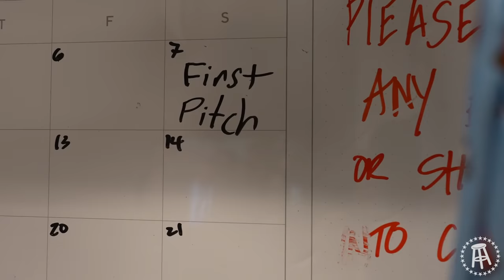The People's Prediction of White Sox Dave's First Pitch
Dave had the honor of throwing the first pitch at a White Sox game, so naturally I had to ask his friends how they thought he'd do!